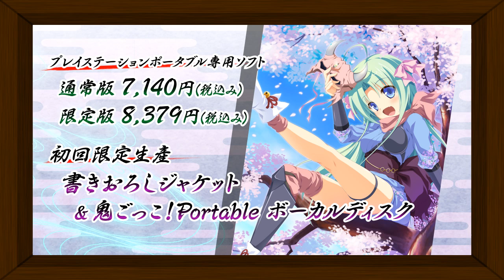「鬼ごっこ！ Portable」キャラクター紹介ムービー 西園寺乙女編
アルケミストは本日（2013年5月31日），同社が6月27日に発売を予定しているPSP用ソフト「鬼ごっこ！ Portable」の連続キャラクター紹介ムービー「浦部葵と熊吉お兄さんの美夜島学園情報局」の第4弾を公開した。
　今回は，おとぎ話「浦島太郎」に登場する乙姫の末裔とされる「西園寺乙女」が登場。乙女は世間知らずなお嬢様ではあるが，後輩の面倒見が良く，他人に対し思いやりのあるキャラクターだという。また，ムービーの中盤からは，乙女の抜群のプロポーションに話題が移る。彼女の豊満な胸について熱く語る熊吉と，それに対し冷ややかな反応を見せる浦部 葵の掛け合いも見どころだ。